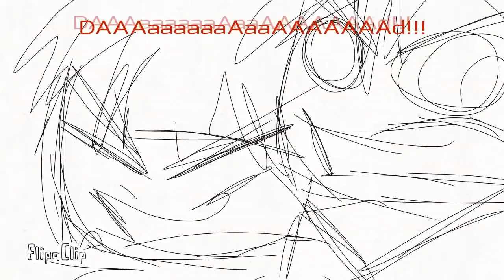XGaster is a good parent// XGaster jest dobrym rodzicem [PL DUB]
Howdy!
Wiem, że dawno nie nagrywałem i postaram się to zmienić. Choć nic nie obiecuję. W każdym razie życzę miłego dnia i zapraszam do oglądania.

Tłumaczenie- Reavl/Loxerdub

Montaż- Reavl/Loxerdub

XGaster- Filippw

XChara- Reavl/Loxerdub

Do następnego!